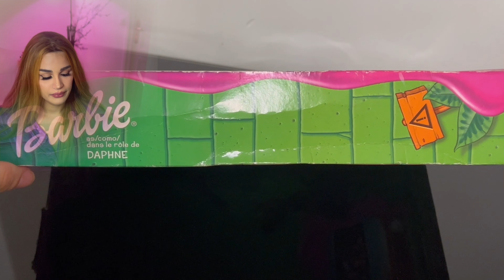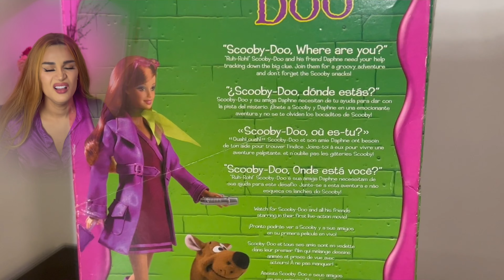A mais linda Barbie de filme- Daphne Scooby-Doo 2002-PT BR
Barbie Daphne Blake-Scooby Doo

Fabricante: Mattel

Modelo de corpo: Belly Burton

E-mail para sugestão de vídeos

barbie youtube barbie toysdisney dolls